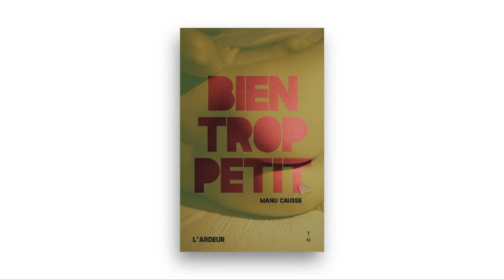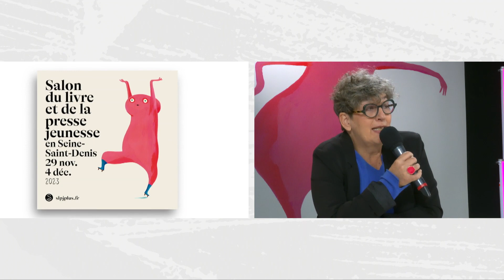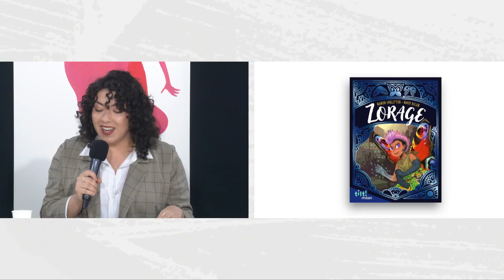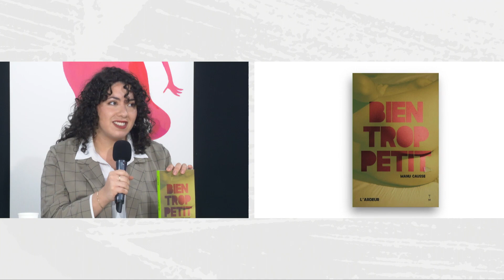Le Social Club #1 : embrasser ou embraser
Embrasser ou Embraser ?

Genres, sexualité, invisibilité, stéréotypes, violences, métamorphose, quels corps, quels récits embrassent et parfois embrasent la littérature de jeunesse ? Quels rôles jouent-ils dans la construction de soi ? En retour, à quel endroit la lecture est-elle affaire de corps ?

Avec les auteur·rice·s Manon Fargetton et Sylvain Levey (Gros, photographies Philippe Malone, Éditions Théâtrales).

Avec la participation de Sylvie Vassallo, directrice du SLPJ.

Animé par Antonella Francini.